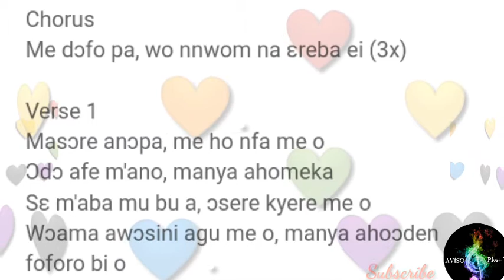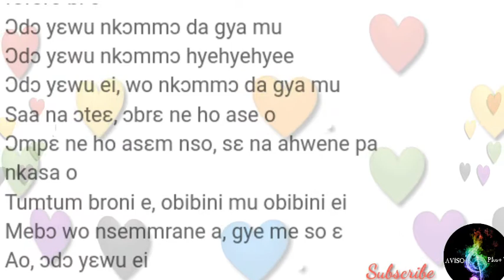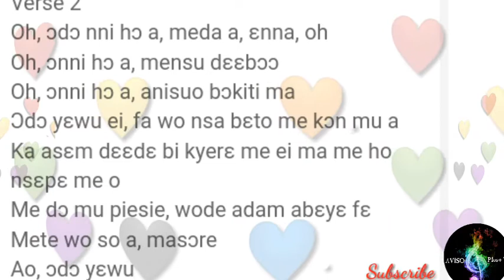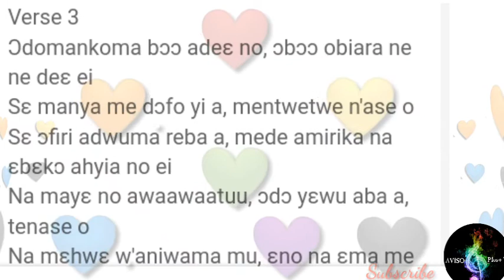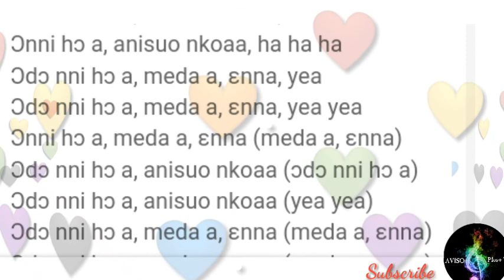Kojo Antwi Medofo_Pa [ Lyrics ]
We bring to you , your best Westlife Song with interesting Lyrics that will energize you and make you become who you really are .

✓ Recommended Channel

If you need the best Motivational videos and quotes, then join me on this YouTube channel for the best experience of Inspirational quotes video.
√search on YouTube = 360_aviso

✓ Recommended tags for you

.westlife album..westlife essentials...westlife official audio...world of our own...westlife my love...Westlife my love lyrics. westlife official video..westlife full track..my hero westlife lyrics..starlight westlife lyrics..Westlife lyrics..westlife remix. westlife hq. westlife hd. westlifevevo. flying without wings. westlife greatest hits. westlife songs. if i let you go. best of westlife.
.westlife playlist. westlife full album

✓ Recommended tags
.pop. pop lyrics...records...lil uzi vert..record book. officially amazing...ギネス#ギネスブック

√ Recommend tags
louise redknapp..louise nurding..eternal..jamie redknapp..gayle abcdefu lyrics

√ Recommended tags
kojo antwi#tiktok songs#english songs#good tiktok songs#tiktok songs playlist that is actually good#chill songs#chill songs playlist#english chill songs